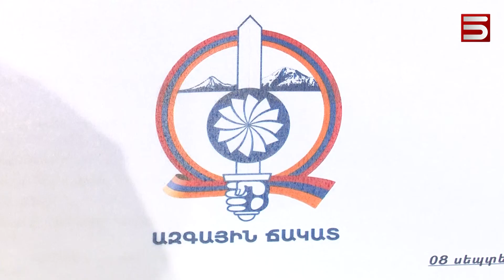«ԱԶԳԱՅԻՆ ՃԱԿԱՏԸ» ՊԱՅՔԱՐ Է ՀԱՆՈՒՆ ԱՐԺԵՔԻ